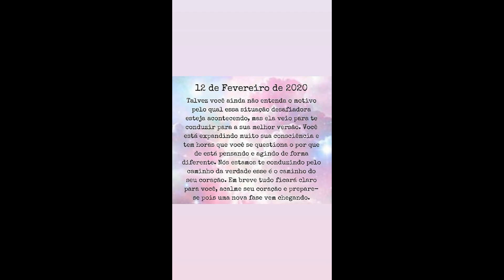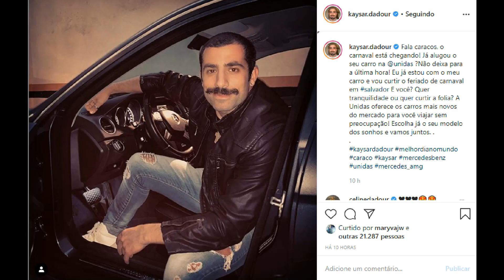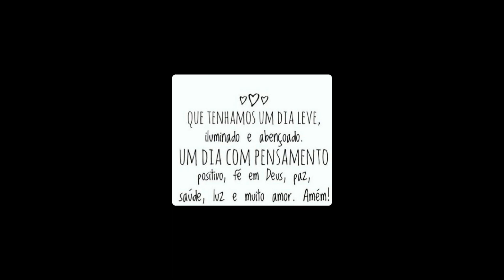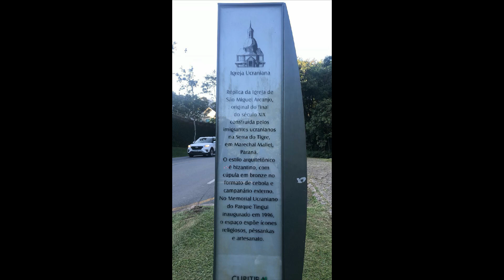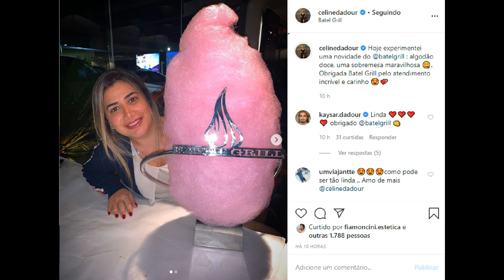STORIES DO KAYSAR DADOUR ATOR 12/02/2020